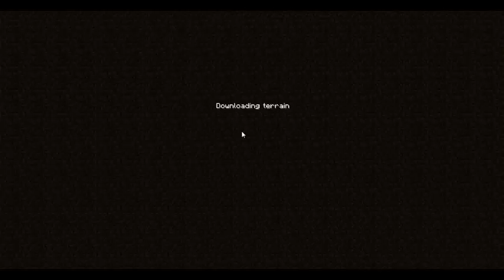CrazyCraft Ep:3 Butt Crown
CRAZY THINGS HAPPEN IN CRAZYCRAFT!